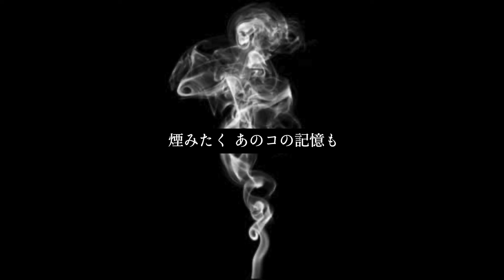｢雨降りの木曜｣ (Lyric Video) 作詞モヒロー作曲•歌唱sunoAI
｢雨降りの木曜｣
作詞モヒロー 作曲•歌唱 SunoAI

モヒロー
MOMOKO